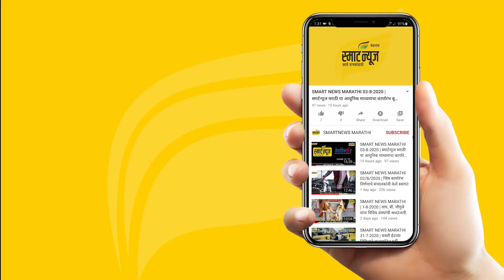स्मार्ट प्लस हिंदी न्यूज बुलेटीन 10-08-2023 | SMART PLUS HINDI TODAY'S BULLETIN NEWS​​​​​​​